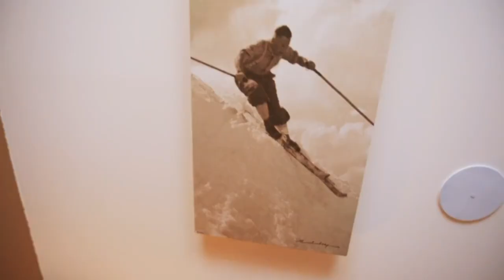Hotel Referenz Infrarotheizungen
Die  Referenz eines begeisterten Kunden der Firma Haller. Die positiven Eigenschaften einer Infrarot Heizung sind einfach überzeugend. Sie sollten sie einmal in Aktion sehen, oder besser noch fühlen.

Kunden berichten über Ihre Erfahrungen mit einer Infrarotheizung.
In diesem Video speziell das Hotel Oberstdorf in D.

Umgesetzt wurde das "Konzept Energiefreiheit" das aus folgenden Bausteinen besteht:

✅ Infrarotheizung von HALLER
✅ Photovoltaik
✅ Stromspeicher
✅ Oekoboiler (Brauchwasser-Wärmepumpe)

Das vorgestellte Hotel ist ein "Energiefreiheit-Hotel".

Was dies bedeutet, sehen Sie im Video...